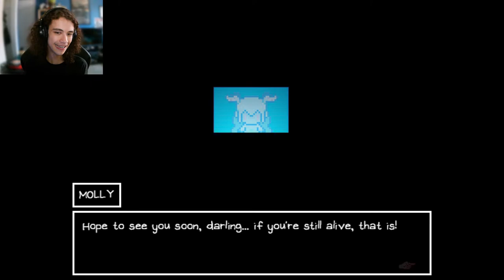Omori | Humphrey (22) - Blind Let's Play [Gameplay] [Playthrough]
Today, Flip Omori and gang all head into the mysterious land at the end of the highway...The D E E P E R Well...

And uh...Is that a whale?